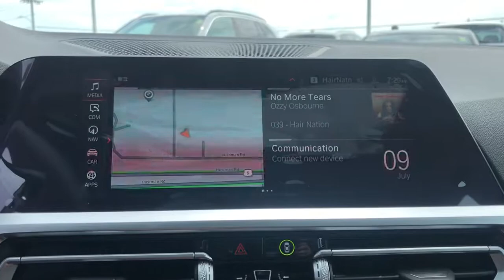2021 BMW 3_Series Urbandale, Waukee, West Des Moines, Johnston, Des Moines M8C04224L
Alpine White New 2021 BMW 3_Series available in Urbandale, IA at BMW of Des Moines. Servicing the Urbandale, Waukee, West Des Moines, Johnston, Des
2021 BMW 3_Series 330i xDrive Sedan North America - Stock#: M8C04224L - VIN#: 3MW5R7J05M8C04224

Navigation Heated Seats Sunroof WIRELESS CHARGING Satellite Radio harman/kardon SURROUND SOUND SYSTEM REMOTE ENGINE START. EPA 34 MPG Hwy/25 MPG City! Alpine White exterior and Black SensaTec interior 330i xDrive trim CLICK ME! KEY FEATURES INCLUDE: Rear Air Turbocharged Satellite Radio Sunroof All Wheel Drive Onboard Communications System Child Safety Locks Steering Wheel Controls Electronic Stability Control Heated Mirrors. OPTION PACKAGES: PREMIUM PACKAGE Ambient Lighting Comfort Access Keyless Entry Lumbar Support Live Cockpit Pro w/Navi Head-Up Display Heated Steering Wheel Heated Front Seats harman/kardon SURROUND SOUND SYSTEM DRIVING ASSISTANCE PACKAGE Lane Departure Warning Active Blind Spot Detection Park Distance Control Active Driving Assistant Cross-Traffic Alert Rear For vehicles equipped w/navigation Speed Limit Info is additionally included PARKING ASSISTANCE PACKAGE Active Park Distance Control Surround View w/3D View Rear View Camera Parking Assistant Plus WHEELS: 19 X 8 DOUBLE-SPOKE BI-COLOR ORBIT GREY (Style 793i) Tires: 225/40R19 All-Season Run-Flat WIRELESS CHARGING Enhanced USB & Bluetooth WiFi Hotspot complimentary 3-month or 3GB trial REMOTE ENGINE START. VEHICLE REVIEWS: Great Gas Mileage: 34 MPG Hwy. BUY FROM AN AWARD WINNING DEALER: Experience the Difference - Youll Be Glad You Did! Thank you for choosing BMW of Des Moines Our selection of New Certified Pre-Owned and Used vehicles is second to none! Our pre-owned vehicles are hand selected and fully inspected and priced at or below market value. We love trade ins and we also will buy your car whether you buy from us or not! ALL-WEATHER PROTECTION PACKAGE: All vehicles are equipped with an All-Weather Protection Package priced at $899. Plus tax title license and $180 dealer documentary service fee. Price contains all applicable dealer incentives and non-limited factory rebates.